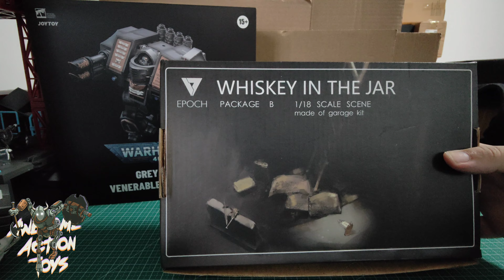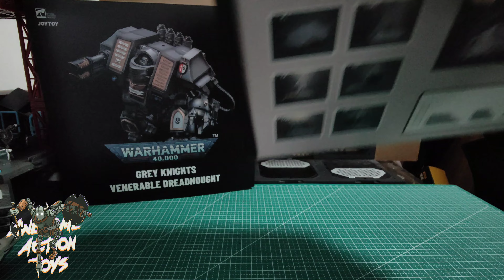Toy Haul Time! JoyToy Warhammer 40k, Shodo, MOTU, BFS, Epoch dio, etc. Some great stuff in this one.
A nice variety in this toy haul, timestamps below.

Timestamps
00:00 intro
00:12 joyToy Warhammer
00:42 Epoch Dio set
01:11 Gear Force
01:50 Shodo
02:09 BFS
02:36 1:18 muskets
02:50 MOTU
03.09 unknown figure
03:26 1:12 / 1:6 scale dio pieces